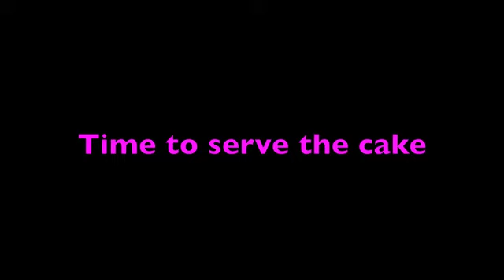A short Happy Birthday video for Grannie Annie.